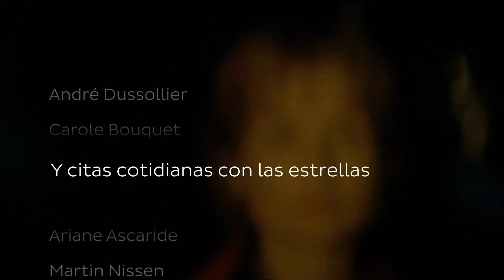Festival de cine de Cannes - Ciclo TV5MONDE - telecable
TV5MONDE emite un ciclo dedicado a las películas ganadoras en el Festival de Cannes. Un placer para los amantes del buen cine.